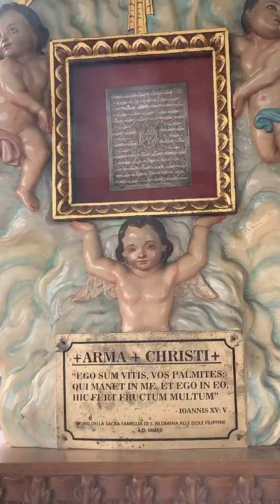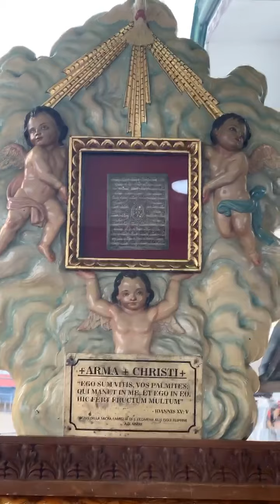April 12, 2020